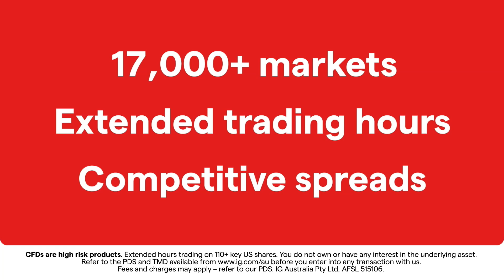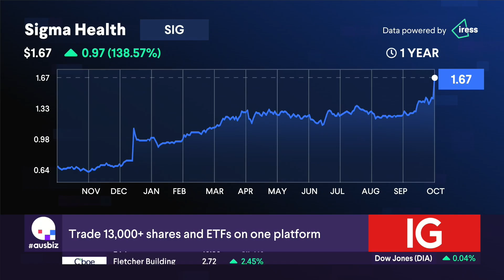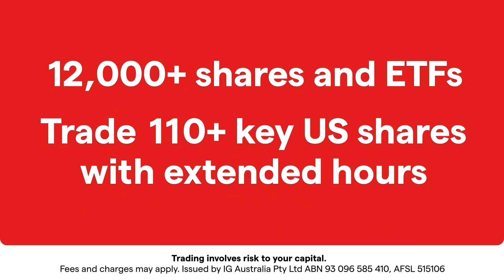Stock of the day is Sigma Healthcare (SIG)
Buy, Hold, or Sell? Get the verdict on Sigma Healthcare (ASX:SIG) from our experts, Josh Barker and Shawn Hickman on today's episode of 'the call'.

Stocks covered:

NRW Holdings (NWH)
Fortescue (FMG)
Imdex (IMD)
Pro Medicus (PME)
ResMed (RMD)

Macquarie (MQG)
Stockland (SGP)
Coles (COL)
Harvey Norman (HVN)
KMD Brands (KMD)